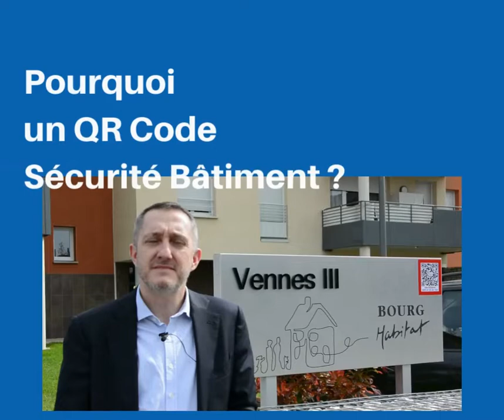#1 Habitation QR CODE BÂTIMENT Bourg Habitat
Le QR Code Sécurité Bâtiment un dispositif qui sauve des vies.